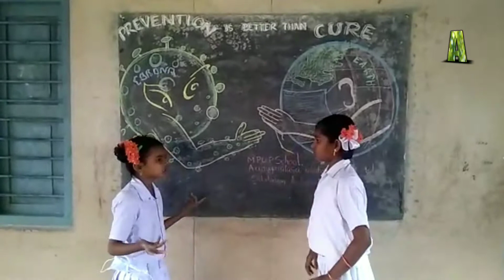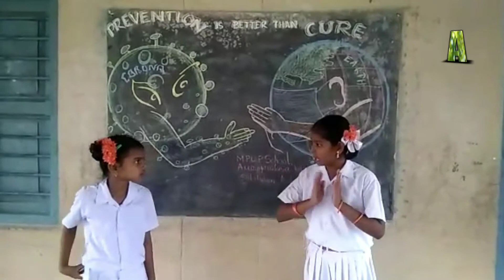కరోనా కు దూరంగా ఉండాలంటే మనం ఏమి చేయాలి